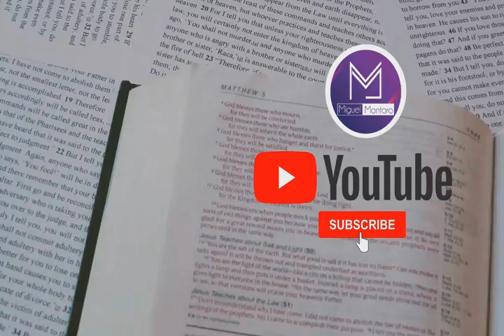Lo Dice la Biblia 25 TEN UN POCO DE FE